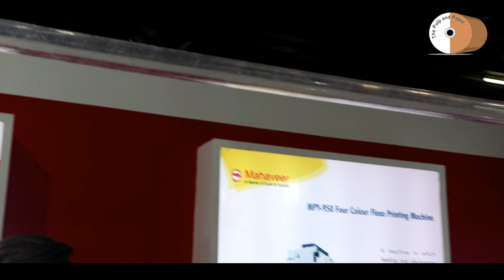Make Paper Cups Commercially in Simple Manner? Earn 2K to 3k Per Day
Beat the Growing demand of Paper Cups in context of growing ban on single use Plastic. Watch an exclusive Video of Paper Cups Making Machine. Low Investment with a good return. A Long Term Career Making Business.